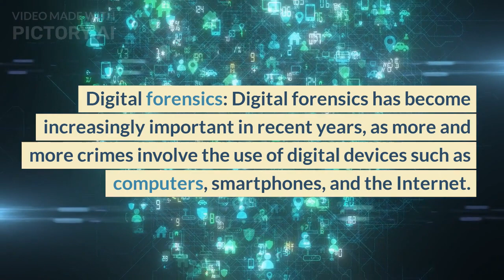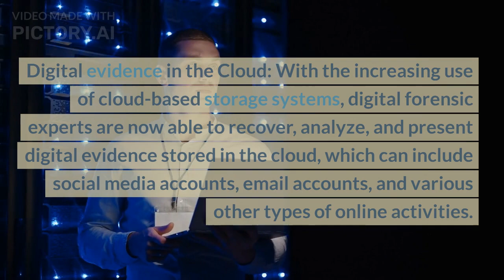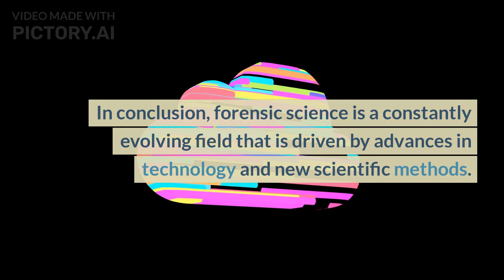Current trends and developments in forensic science